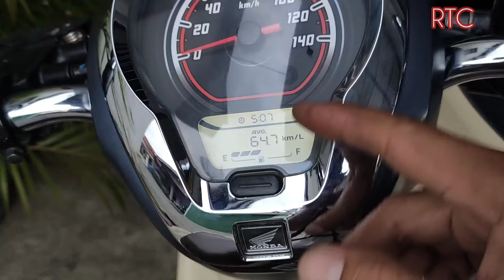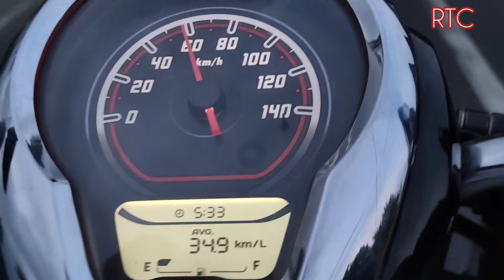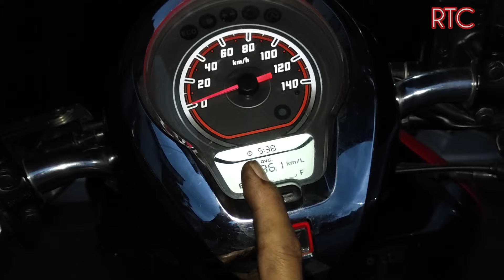Batas Maksimal Roller Racing Upgrade Scoopy 2021 Biar Tidak Gerung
Roller ringan ditujukan untuk menambah tenaga pada putaran mesin bawah menengah. semakin roller lebih ringan akan menaikan torsi dan menurunkan kecepatan. akan ada batasan roller yang digunakan untuk mencapai perbandingan torsi dan kecepatan yang tepat sesuai kebutuhan harian. scoopy saya sendiri memakai 14 gr full sering saya gunakan berboncengan berat total 140kg terasa sangat nyaman tidak kelebihan torsi uang terasa gerung dan kecepatan pun mudah naik.

pada kesempatan kali ini dari pengguna ingin tenaga motor tanpa tenaga delai seperti halnya motor Scoopy standar. ukuran yang lebih ringan lagi dari 14 gr yang masih nyaman yaitu mix antata 12 gr dengan 15 gr standarnya menjadi rata rata 13,5gr. hasilnya tenaga lebih respon dibanding 14 gr dan tenaga masih nyaman tidak terllau gerung. akan tetapi ketika pakai 13 gr full mungkin sudah terasa gerung dan kcecepatan sulit naik apalagi dengan 12 gr full terasa tidak seimbang antara torsi lebih dan kecepatan tidak kunjung naik.

Desain mesin Scoopy 2021, beat 2020, dan Genio sebenarnya sama jadi bisa saling substitusi. meskipun kode mesin berbeda
genio K0J
beat 2020 K1A
Scoopy 2021 K2F
yang menandakan perbedaan tipe terutama pada bagian luar mesin tetapi bagian mesin sama.
filter, busi, cob busi, oli mesin, v belt, roller, kampas ganda, hampir semua part CVT bisa saling substitusi kecuali perbedaan vendor FCC dan exedy pada kampas ganda.

semuanya bisa saling tukar roller karena beratnya sama meskipun warnanya berbeda.

2212AKWN640 Roller Weight Set - Vario 125 eSP Rp 53,0000
2212AK36T00 Roller Weight Set - vario 150 Rp 53,000
Roller Set,Weight - BeAT K1A 22123K1AN00 Rp39,000
Roller Set,Weight - BeAT K1A & Genio 22123K0JN00 Rp41,500
Roller susuki spin ori Rp95.000
rolelr susuki spin federal Rp50.000

Belt Drive Kit- Honda Genio 23100K0JBA0 Rp127,000
Van Belt (Belt Drive) - Genio 23100K0JN01 Rp98,000
Belt Driven Kit Honda BeAT K1A 23100K1ABA0 Rp122,000
Belt,Drive - BeAT K1A 23100K1AN23 Rp92,000

harga sparepart CVT